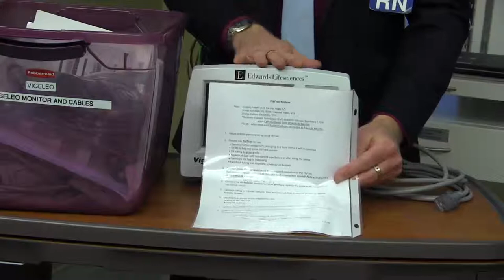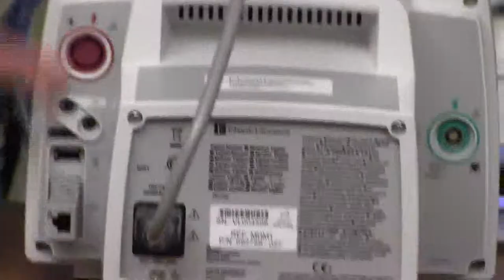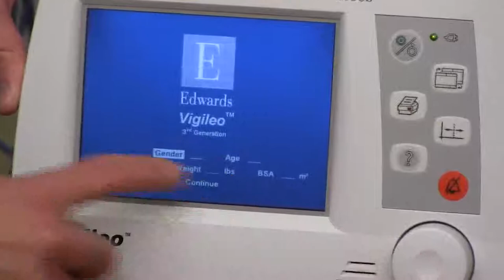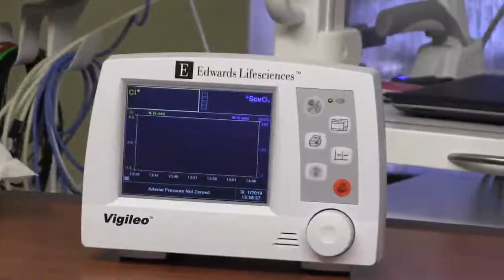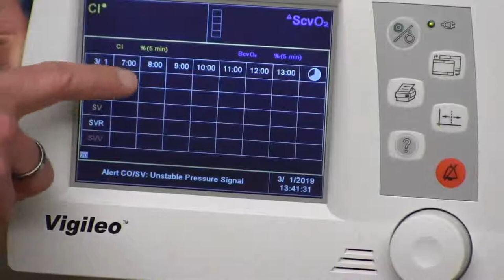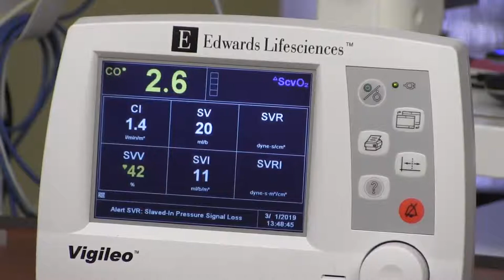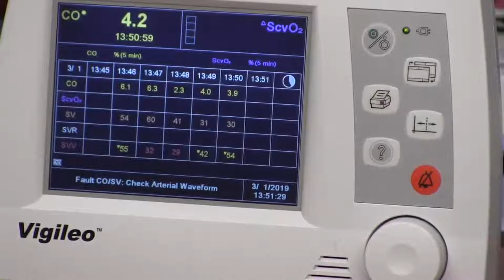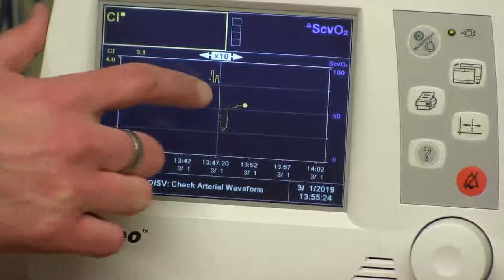Vigileo & FloTrac Cardiac Output Monitor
0:00 Review of supplies
3:38 Setup of FloTrac (arterial line) tubing
5:09 Connecting FloTrac to Vigileo and bedside (Philips) monitor
7:00 Turning on and programing Vigileo
9:17 Zeroing arterial line
11:25 Fake "patient" blood pressure explained
11:55 Screen functions, how to navigate them (walk through)
14:41 Examples of Cardiac Output (CO) and Cardiac Index (CI) with arterial line waveform (HR & BP) on Philips monitor.
15:54 Tachy and Hypertensive
16:46 Brady and Hypertensive
17:44 Tachy and HYPOtensive
19:15 Start Levophed (very responsive patient)
20:12 Review of data collected. Using trending functions.
20:37 Flowsheet screen
21:16 Graphical display & drilling down on readings. "Line function"
22:33 Changing parameter displayed (CO to CI)
23:56 Changing displayed parameter range (Cardiac Index)
25:17 Final comments